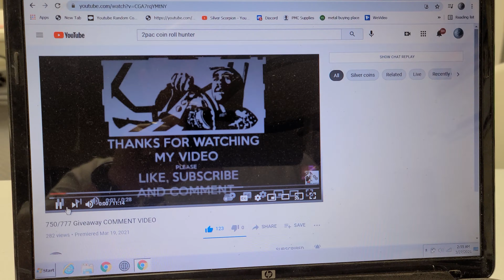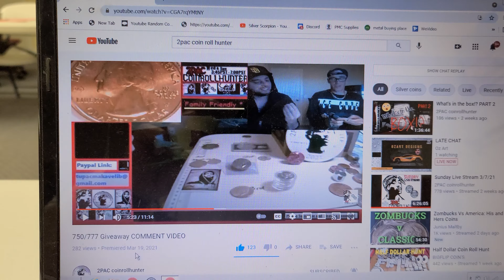2PAC 750 GAW Shout out!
Super great channel here! Goes live on a regular. Dont miss out on the 750 SUB GAW!